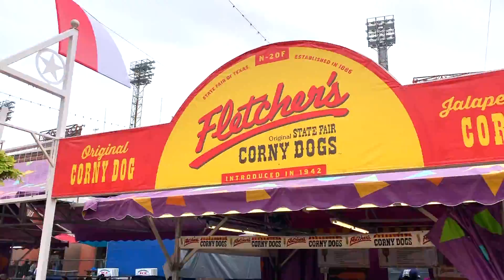Episode 4: Fairgrounds Gospel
I find life to be life like the fairgrounds.

It can be entertaining, fun, and full of wondrous sites, sounds, tastes and smells.

But sometimes I find it simultaneously, loud, crowded, confusing, overwhelming.

It is full of temptations, traps, and distractions.

Everything is vying for your attention.

Life, like a fairground, is beautiful, confusing, and complicated.

You have limited time and resources that you want to make the most of.
It is hard to make a plan.

Much of my life I have felt disillusioned and lost.

I fret and worry over figuring out what God’s plan is for my life.

Where should I go to school, what career should I choose, who should I marry,
what should I do with my life?
GodGeeks.com